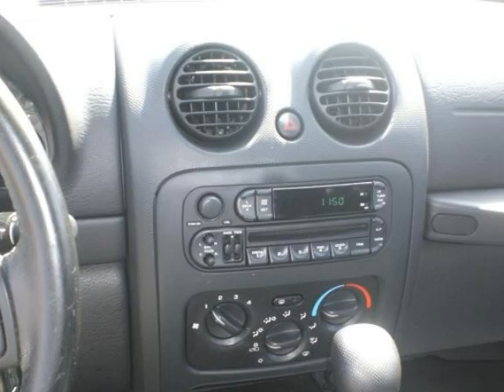2004 Jeep Liberty Sport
LOOKS AND DRIVES BRAND NEW,SPORT PACKAGE,ON THE FLY 4 WHEEL DRIVE,THIS JEEP SPORT TRUCK LOOKS AND DRIVES BRAND NEW,NO ACCIDENTS,CLEAN CARFAX,NON SMOKER,GREAT GAS MILEGE,INTERIOR LIKE BRAND NEW,WARRANTY,THE NICEST 04 YOU WILL FIND FOR THE MONEY,SELLING LOWER PRICE THAN OTHERS,JUST DETAILED AND SERVICED,GO Click to view our website for FULL VIDEO LISTINGS! We accept all major credit cards, call us toll free: 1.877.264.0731. We have one of the highest positive feedback ratings from Carfax.com from customers that purchased from us!